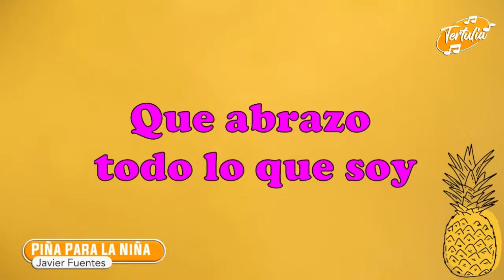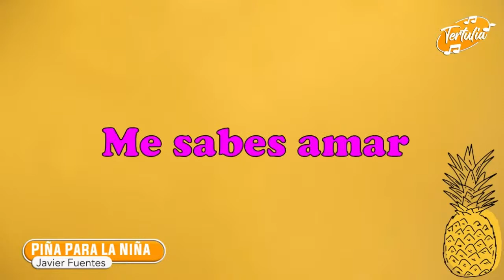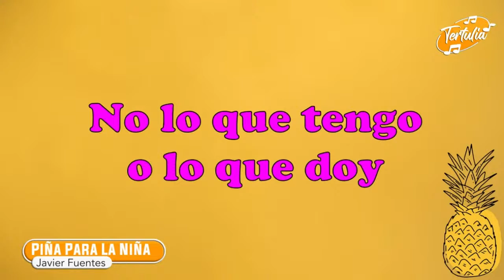TERTULIA: JAVIER FUENTES Y LA PEGATINA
¿Tertulia especial! Javi Fuentes nos comparte detalles de su nuevo sencillo "Piña para la niña" y La Pegatina platica un poco sobre su gira en México por festejo de 20 años de la banda.